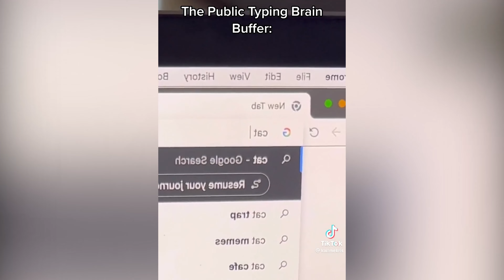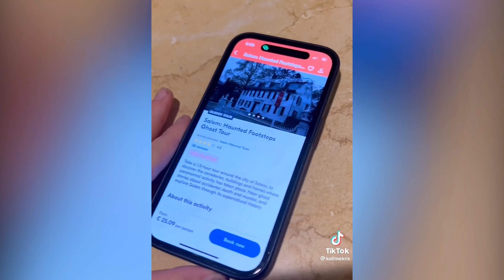Kallmekris - Comedy TikTok Compilation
Kallmekris (real name Kris Collins) is a Canadian TikTok star who shot to fame during the coronavirus pandemic due to her hilarious videos.

Collins spent three days taking in the humor, dances, DIY projects, and everything else about TikTok before she started creating content. TikTok has helped grow her followings on other social media apps as well.

This piece will look at Kris’ career, her experiences with fans, and her love life.